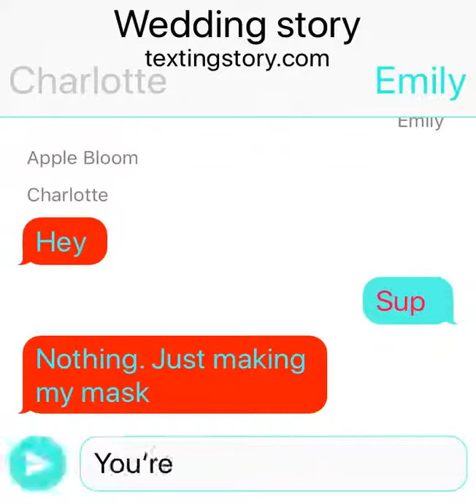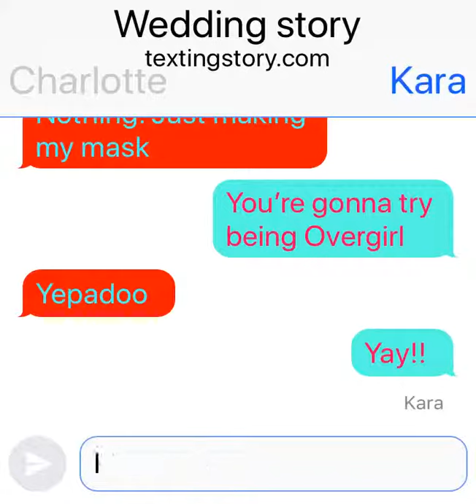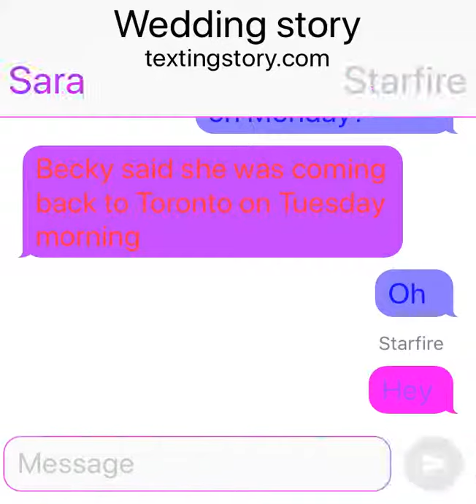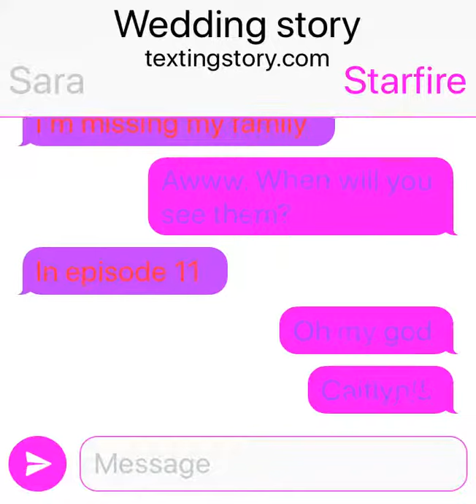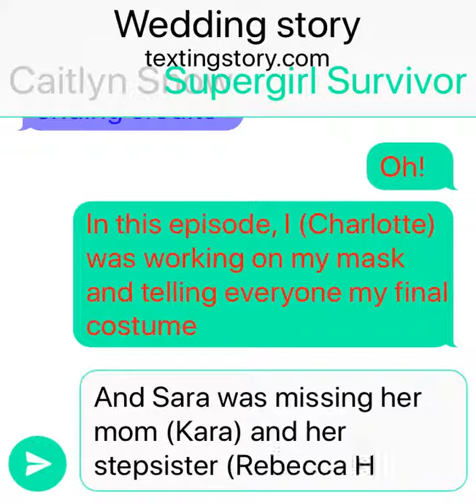Part nine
Part ten and eleven on the way